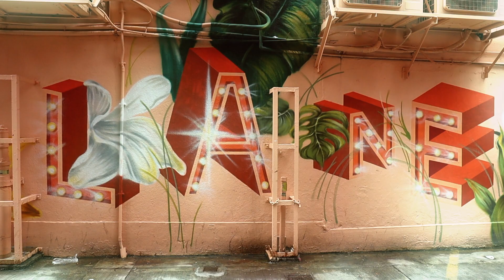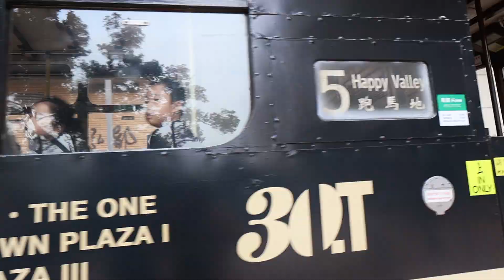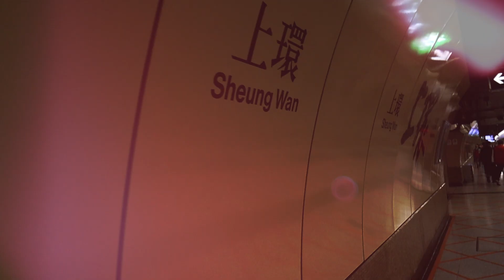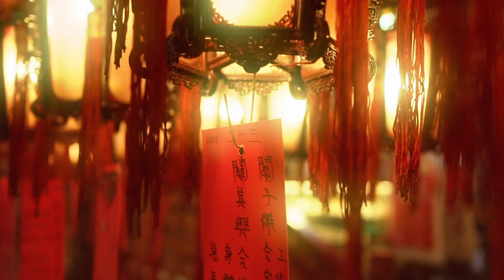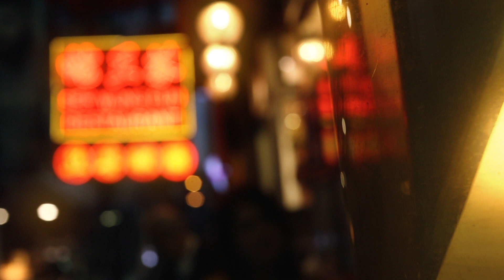Hong Kong 2019 Day 3 พาเที่ยวฮ่องกง วันที่ 3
Day3
หลังจากเรา Check out แล้ว ก็เดินทางไปทำการ In Town Check in ที่สถานี Central (โดยการเดินทางไปนั้นเราไป MTR สายสีแดงลงสถานี Central) เพราะวันนี้เราจะกลับมาเที่ยวฝั่งฮ่องกงกันค่ะ

Sai Ying Pun Art Lane (ถ่ายรูปกราฟฟิตี้ใหม่ๆ ที่สถานี Sai Ying Pun)

ไปฮ่องกงรอบนี้เราตั้งใจไปถ่ายรูปตามจุดต่างๆ เอามาตุนไว้ลง Ig ดังนั้น กราฟฟิตี้ที่ Sai Ying Pun นี้ จึงเป็นหนึ่งใน A list ของเราที่จะต้องมาค่ะ
จุดเด่นของที่นี่คือ กราฟฟิตี้ยังใหม่ สียังไม่ลอกไม่จางเลย คนยังไม่เยอะเมื่อเทียบกับกราฟฟิตี้ที่ถนน Hollywood

MTR สายสีน้ำเงิน (Island line) ลงสถานี Sai Ying Pun exit B3 ขึ้นมาแล้วเจอเลยค่ะ

Kennedy Town (เดินสำรวจย่านใหม่ๆ ที่ยังไม่เคยไปอย่าง Kennedy Town)
ย่านนี้ จริงๆ คืออยากไปทานติ่มซำเจ้าดัง แต่ดันหาไม่เจอค่ะ เจอแต่ร้าน %Arabica ที่เปิดใหม่ และค้นพบว่า เออ ย่านนี้มันก็ชิลแฮะ  มีถนนเลียบริมอ่าว มีร้านกาแฟให้นั่งชมวิวอ่าว แถมมีตึกรามบ้านช่องใหม่ๆ หรูๆ ขึ้นเยอะเลย ก็สวยไปอีกแบบนะ  ใครมีเวลาชิลๆ ลองไปเดินเล่นดูนะ

MTR สายสีน้ำเงิน (Island line) ลงสถานี Kennedy town exit  A หรือ B แล้วเล่นไปตามถนน Smithfield

Man Mo temple (ไหว้พระขอพรด้านการเรียนการงาน ที่วัดหม่านโหมว)
วัดนี้ดังเรื่องขอพรด้านการเรียน การงาน แต่ที่ดังกว่าคือ เป็นวัดที่ถ่ายรูปออกมาสวยม๊ากกกกกกกกก  เพราะมีกิมมิกเป็นธูปกำยานที่เหมือนโคมห้อยลงมา และมีควันธูปฟุ้งเต็มวัดไปหมด เวลาถ่ายออกมาเราจะได้แสงที่ลอดใต้หลังคาวัดลงมา ได้ควันธูป ได้โคมไฟสีแดงๆ และได้กำยานธูป สวยจริงๆ จ้ะ

MTR สายสีน้ำเงิน (Island line) ลงสถานี Sheung Wan exit A2 แล้วเดินตามถนน Hiller street ตรงไปเรื่อยๆ จนถึงถนน Queen road Central เราจะเจอกับบันไดขึ้นเนินอยู่ตรงข้าม ให้ขึ้นบันไดข้ามเนินนี้ไป สุดบันไดจะเป็นถนน Hollywood street และเราจะเห็นวัดอยู่ฝั่งตรงข้ามเลย

PMQ
ห้างนี้ จุดเด่นคือ Lay out ของห้าง ที่นำแฟลตตำรวจเก่า มาทำเป็นห้างค่ะ ส่วนร้านค้าต่างๆ ข้างใน ก็จะเป็นงาน Hand made งานเก๋ๆ ซะส่วนมาก ใครสายฮิป ต้องลองไปเดินดู
จากวัด Man Mo เราจะลงเนินมาที่ถนน Queen Road Central กันค่ะ (จริงๆ คือพลาดอ่ะ คือมันเดินไปตามถนน Hollywood street ก็ได้ แต่เราเดินย้อนลงเนินมา ก็เลยตามนี้นะ เหะๆ)
แล้วเราเดินมาทางขวามือ ไปเรื่อยๆ ก็จะเจอกับทางเข้า PMQ อยู่ทางด้านขวามือเรา (ที่ถนน Arberdeen)
โดยตอนเราไป มีหุ่นน้อง Kaws มาจัดแสดงพอดีค่ะ

Central Mid level escalator
เป็นบันไดเลื่อนกลางแจ้งที่ยาวที่สุดในโลกนะเออ โดยยาว 800 เมตร เป็นบันไดเลื่อนที่ไต่ไปตามเนินเขาของเกาะฮ่องกง โดยจะเปิดให้เลื่อนลง ช่วง 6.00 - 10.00 น. จากนั้นจะเป็นการเลื่อนขึ้นจนถึงเที่ยงคืน

จริงๆ เราไม่ต้องขึ้นไปสุดนะ เพราะสุดบันไดเลื่อนเป็นบ้านคน แนะนำให้ขึ้นไปจนถึงร้านทาร์ตไข่ Tai Cheung และถนน Hollywood ก็พอ โดยเราจะลงบันไดที่ ถ. Lynd Husrt terrace แล้วเดินขึ้นเนินไปอีกนิด เจอร้านทาร์ตไข่ Tai Cheung ก็แวะกินซักหน่อย จากนั้นก็เดินขึ้นเนินไปอีกหน่อยก็จะเจอจุดตัดถนน Hollywood street ซึ่งซ้ายมือก็จะเป็นกราฟฟิตี้สุดฮิตแล้วจ้ะ

จาก PMQ ให้เดินย้อนลงมาสู่ถนน Queen Road Central แล้วเดินไปทางขวามือเราเรื่อยๆ จะเจอทางขึ้น mid level escalator  อยู่ทางซ้ายมือเรา

จากจุดนี้ ก็ได้เวลาค่ำๆ แล้วล่ะ  ถึงเวลาที่เราจะต้องนั่ง Airport express กลับไปยังสนามบินเพื่อบินกลับสุวรรณภูมิแล้วจ้าาาาา ทริปได้สิ้นสุดลงเพียงเท่านี้ แต่ไม่เป็นไร เด๋วปีหน้าไปแก้ตัวใหม่  ฮ่องกงไปได้ทุกปีไม่มีเบื่อจ้ะ

รีวิวท่องเที่ยวครั้งแรกของช่องเรา ได้จบลงแล้วจ้าาาา เด๋วจะมารีวิวของกินที่ได้กินในฮ่องกงอีกที และรีวิวอื่นๆ ตามมาอีกถ้าได้มีโอกาสไปเที่ยวตามสถานที่ต่างๆ นะคะ

เราไม่มีเพจแล้วน๊าาา  มีแต่ FB / Ig / และ Youtube นะคะ
มาเป็นเพื่อนหรือติดตามผลงานกันได้ที่ช่องทางต่างๆ ได้เลยจ้า